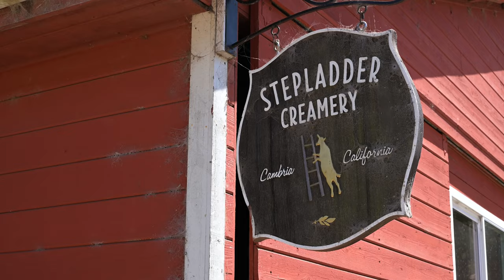Meet a Farmer: Michelle & Jack Rudolph of Stepladder Ranch and Creamery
Jack Rudolph is a third generation farmer, but he didn’t start his career on the ranch. While working a tech job in the Bay Area, Jack began to make cheese from goat’s milk as a hobby. Surprisingly, Jack found himself more interested in cheesemaking than anything else. He set a plan in motion to move back to his grandfather’s ranch in Cambria, California to take over operations of the existing avocado ranch and begin a creamery. It was around his time that he met Michelle who was working in event planning in the wine industry. Luckily for Jack, Michelle fell in love with him and farming, so Stepladder Ranch and Creamery was born.